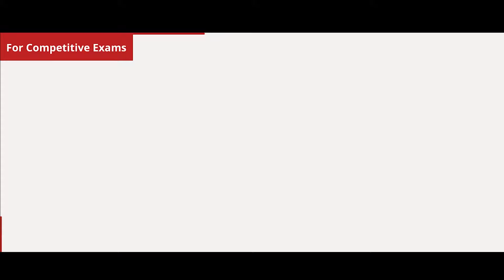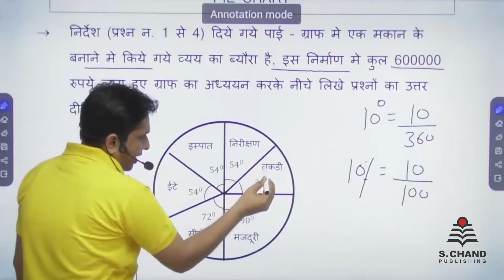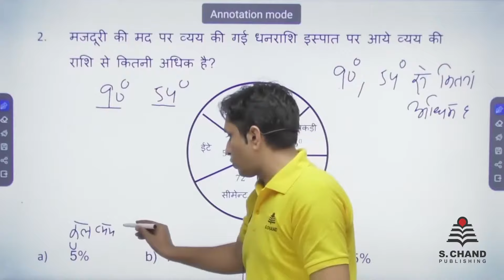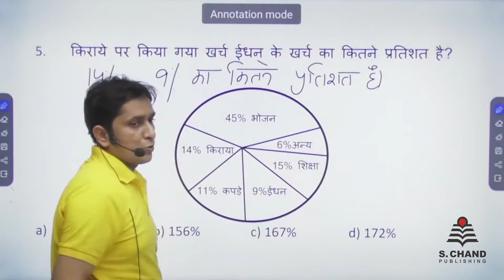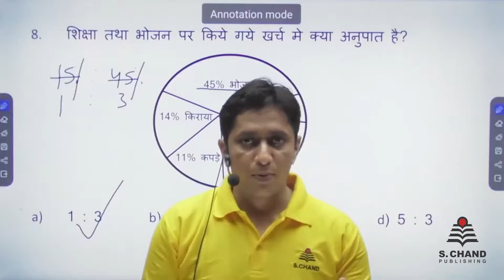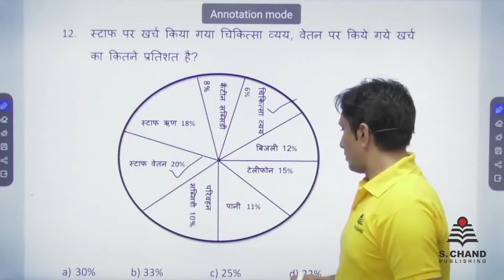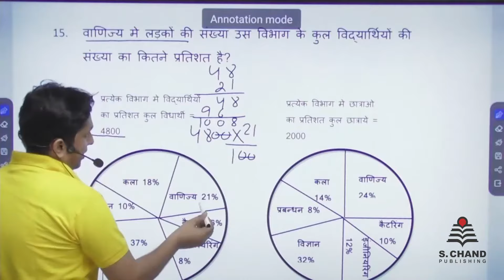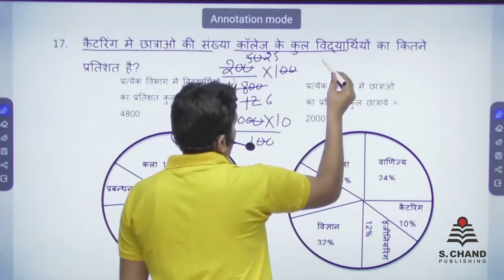Pie - Chart | Saral Ankganit | Chapter 43 | S Chand Academy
In this video, you will get exposure to how problems on Pie-Chart appear in SSC, Railways and Banking exams and ways to arrive at the correct answer quickly. Video contains both Descripted and Short Cut methods for solving questions.